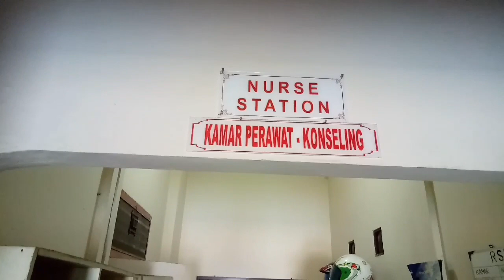29# Change waterproof bandage || Post SC H K 3